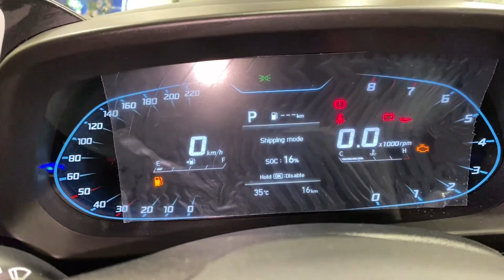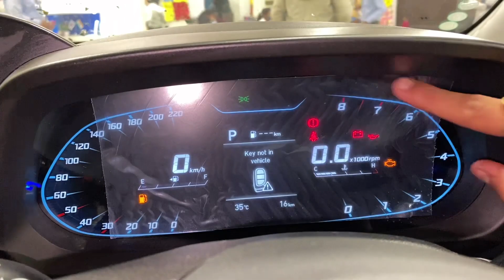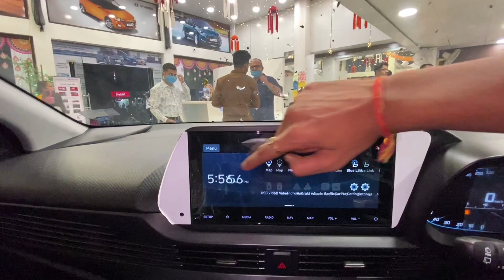Hyundai I20 2020 Launch Event | Asta Automatic detailed walkaround video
All New Hyundai I20 2020
Unstoppable and unforgettable

Special thanks to prestige Hyundai jabalpur
Address: 747, Gupteshwar, ward, Nagpur Rd, Madan Mahal, Jabalpur, Madhya Pradesh 482002

Things We Like 👍

Loaded feature list: 10.25-inch touchscreen, Bose sound system, wireless charging, air purifier — the lot!

Premium interior quality delivers a rich in-cabin experience.

Wide engine-gearbox range: petrol, turbo-petrol, diesel, CVT, DCT; take your pick!

Things We Don't Like👎

Silly misses: auto-dimming IRVM, 60:40 split seats, power window backlighting, no fabric/leather wrap on door pads.

Front seat headroom might be an issue for taller occupants.

Overview

Hyundai has launched the third-gen i20 in India at a starting price of Rs 6.79 lakh (ex-showroom).
Hyundai i20 Price: It is priced between Rs 6.79 lakh and Rs 11.17 lakh (ex-showroom).
Hyundai i20 Variants: The new i20 is available in four variants: Magna, Sportz, Asta and Asta (O).
Hyundai i20 Powertrains: Hyundai offers the i20 2020 with the same three engines as the Venue: two petrol and a diesel. The first petrol unit is a 1.2-litre naturally aspirated engine that puts out 83PS and 114Nm and the second is a 1.0-litre turbo petrol, in 120PS/172Nm tune. It also gets a 1.5-litre diesel engine rated at 100PS/240Nm. While the 1.2-litre petrol engine comes mated to either a 5-speed MT or CVT, the 1.0-litre turbo-petrol unit gets either a 6-speed iMT clutchless manual or the 7-speed DCT like the Venue. The diesel engine, on the other hand, isn’t offered with an automatic gearbox and comes paired to a 6-speed MT.
Hyundai i20 Features: The new i20 comes with LED headlamps, a 10.25-inch touchscreen infotainment system with Apple CarPlay and Android Auto, an air purifier, BlueLink connected car tech, and a sunroof.
Hyundai i20 Safety: Safety features include six airbags, rear parking sensors, and electronic stability control.
Hyundai i20 Rivals: Hyundai’s premium hatchback takes on the Honda Jazz, Tata Altroz, Volkswagen Polo, Maruti Baleno and Toyota Glanza.

Pricing I20

The price of Hyundai i20 starts at Rs. 6.79 Lakh and goes upto Rs. 11.17 Lakh. Hyundai i20 is offered in 13 variants - the base model of i20 is Magna and the top variant Hyundai i20 Asta Opt Turbo DCT which comes at a price tag of Rs.

All New I20 Varients with pricing and mileage

Version

Magna
1197 cc, Manual,
Petrol, 20.35 kmpl
Rs.6.79 Lakh*

Sportz
1197 cc, Manual,
Petrol, 20.35 kmpl
Rs.7.59 Lakh

Magna Diesel
1493 cc, Manual,
Diesel, 25.2 kmpl
Rs.8.19 Lakh*

Sportz IVT
1197 cc, Automatic,
Petrol, 19.65 kmpl
Rs.8.59 Lakh*

Asta
1197 cc, Manual,
Petrol, 20.35 kmpl
Rs.8.69 Lakh

Sportz Turbo iMT
998 cc, Manual,
Petrol, 20.25 kmpl
Rs.8.79 Lakh*

Sportz Diesel
1493 cc, Manual,
Diesel, 25.2 kmpl
Rs.8.99 Lakh*

Asta Opt
1197 cc, Manual,
Petrol, 20.35 kmpl
Rs.9.19 Lakh*

Asta IVT
1197 cc, Automatic
, Petrol, 19.65 kmpl
Rs.9.69 Lakh*

Asta Turbo iMT
998 cc, Manual,
Petrol, 20.25 kmpl
Rs.9.89 Lakh*

Asta Opt Diesel
1493 cc, Manual,
Diesel, 25.2 kmpl
Rs.10.59 Lakh*

Asta Turbo DCT
998 cc, Automatic,
Petrol, 20.25 kmpl
Rs.10.66 Lakh*

Asta Opt Turbo DCT
998 cc, Automatic,
Petrol, 20.25 kmpl
Rs.11.17 Lakh*